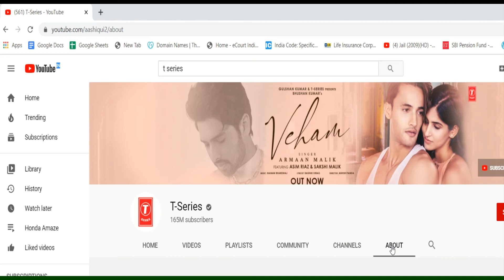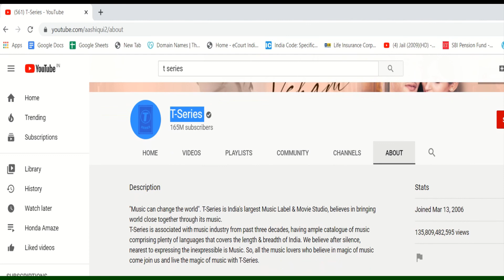No.01 YouTube Channel in India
Earning Lots of No.01 Channel in India